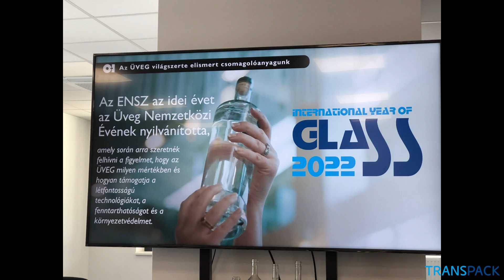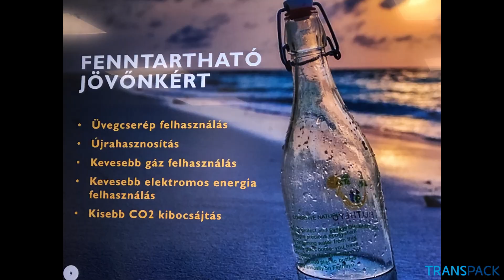Az üveg nagyszerű csomagolóanyag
A 2022-es évet az ENSZ az üveg nemzetközi évének nyilvánította. Az üveg a csomagolástechnika egyik nagymúltú alapanyaga, és visszagyűjtve újrahasznosítható, ismertette előadásában Ördögné Papdi Zsuzsanna, az O-I Hungary Kft. ügyvezetője a Csomagolási és Anyagmozgatási Országos Szövetség (CSAOSZ) szakmai napján.